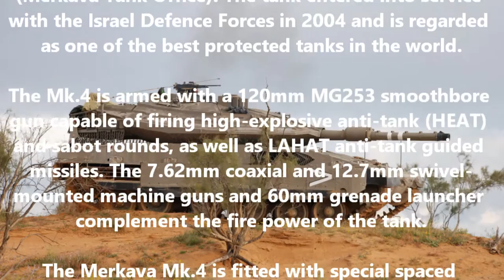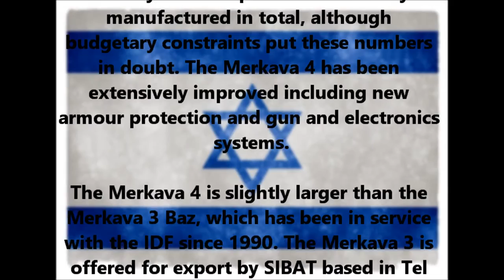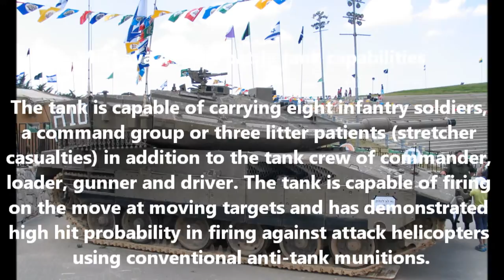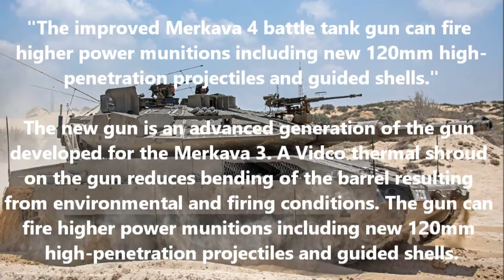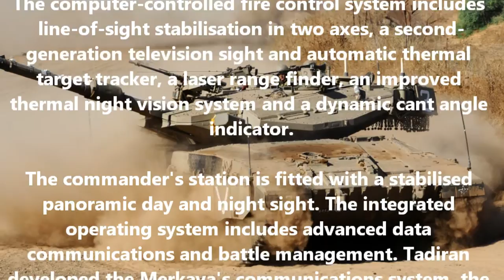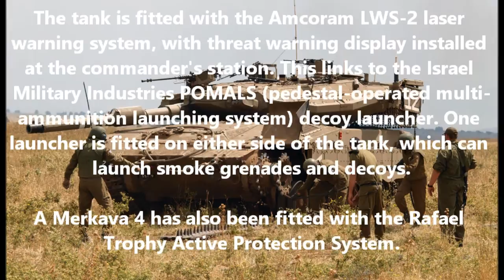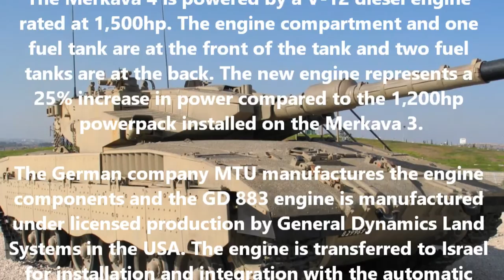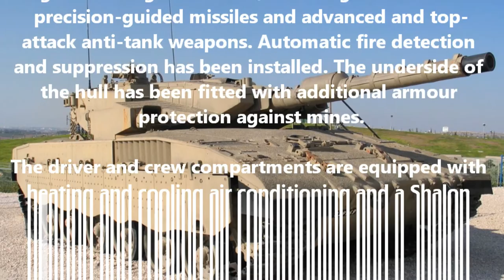Top Ten Tanks: Merkava Mark IV (Improved with Voice)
Top Ten Tanks Number 5 Merkava Mark IV Improved with Voice